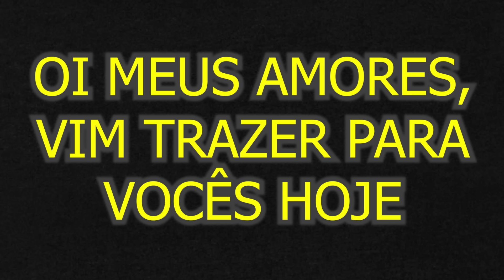RECEITAS ECONÔMICAS PARA FAZER COM MENOS DE 20 REAIS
PURÊ ECONÔMICO

INGREDIENTES

1/2 queijo ralado
2 colheres de sopa de manteiga
Tempero alho e sal a gosto
1 creme de leite
220 ml de leite
1 kg de mandioca amarela

GASTEI 20 REAIS NO JANTAR CANJIQUINHA COM FRANGO A PASSARINHO

INGREDIENTES

1 kg de frango a passarinho
1/2 litro de óleo para fritar
1 colher de sopa de tempero caseiro do canal
1 colher de café de pimenta do reino

Canjiquinha
250 gramas de canjiquinha
1/3 de pimentão amarelo
1/3 de pimentão vermelho
2 litros de água
1 colher de sopa de tempero caseiro
1 colher de sobremesa de colorau
1 colher de sal

COM $20 REAIS VOCÊ FAZ ESSA MACARRONESE DE RESTAURANTE DELICIOSA

INGREDIENTES

250 gramas de macarrão parafuso colorido
1 litro de água fervendo
1 colher de sobremesa de sal
500 gramas de maionese
1 cebola
1 cebola triturada
1 lata de milho
200 gramas de mostarda

SOBREMESA DO POBRE GASTEI SÓ 10 REAIS RÁPIDO FÁCIL E GOSTOSO

INGREDIENTES

3 gelatinas de morango
2 creme de leite